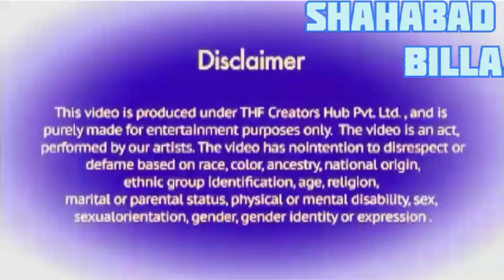PAAGAL BETA39 |Jokes |Desi ComedyVideo,School Classroom | ShahabadBilla@MakeJokesof@CS Bisht Vinas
PAAGAL BETA39 |Jokes |Desi ComedyVideo,School Classroom | ShahabadBilla@MakeJokesof@CS Bisht Vinas @ABCDकि Family @ABhishek Raj Vinas @TiTu Tony Show

 jokes, new jokes, pagal beta, baap beta